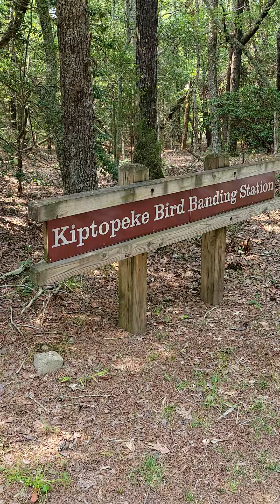birdbanding kiptopekestatepark fail fart toddlerparenting nofilter soundup